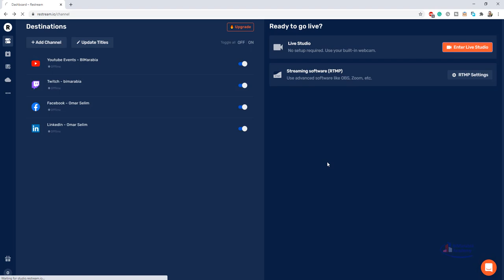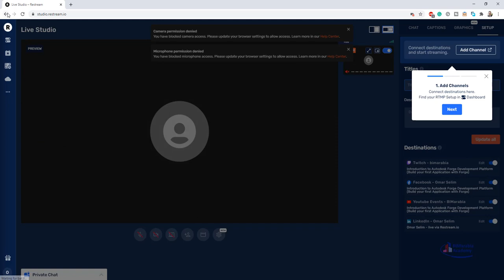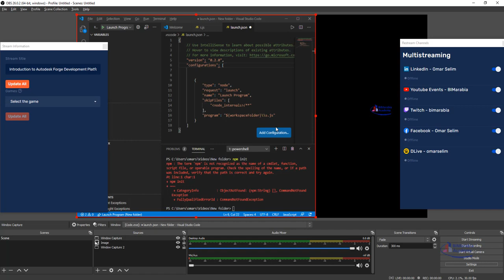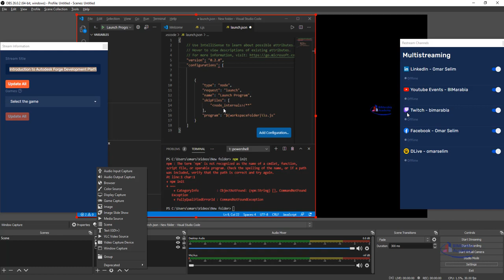restream io البث المباشر على اكثر من موقع مجانا